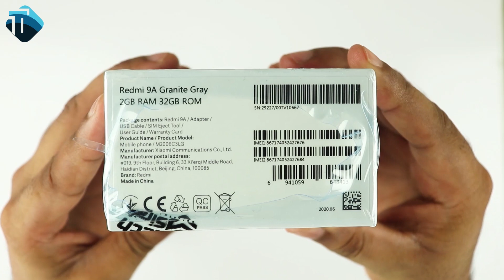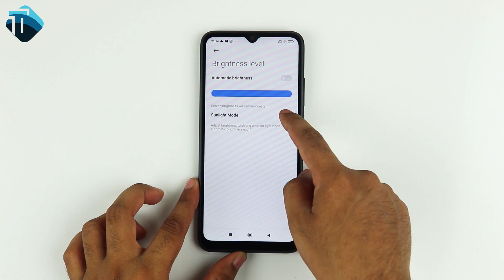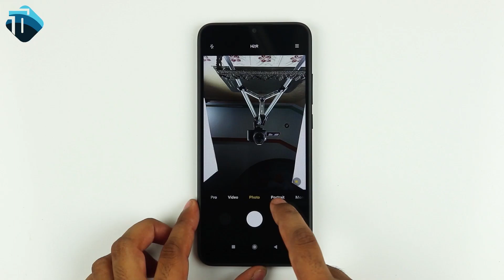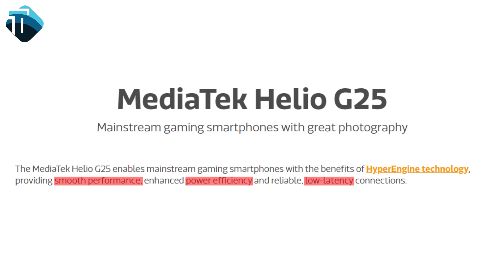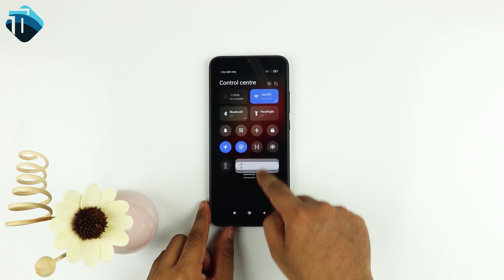Redmi 9A Unboxing - MIUI 12 - Mediatek Helio G25 - Display Kamal/Battery Dhamal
Today i will do Redmi 9A unboxing and share my first impressions about this phone, Redmi 9a is a entry level phone.
SUPPORT. !